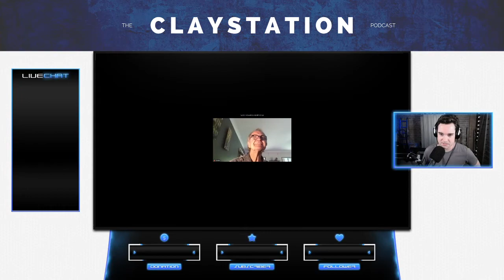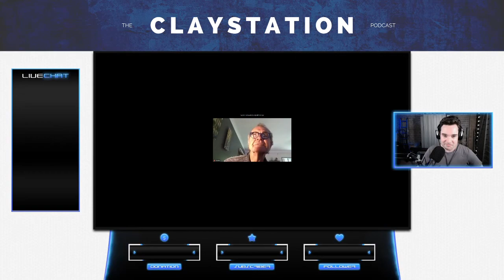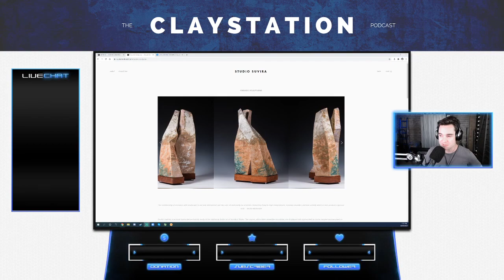Suvira McDonald (Interview) | The CLAYSTATION Podcast | Episode 005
Today on The CLAYSTATION Podcast we interview master artisan Suvira McDonald and delve into his rich history as a professional full time potter.

Suvira’s work is a confluence of multiple ceramic techniques and disciplines: having produced a broad range of ceramics for over 25 years, it includes tableware, vessels for botanicals and plants, tea wares, funeraries and large vessels marking place. He also works in the architectural vein. His firings are with wood and gas maintaining an extensive palette of reduction glazes.

His work also explores the relationship of ceramics with landscape in not only visual and thematic terms but also of materiality. Beyond vessels, the explorations extend to sculpture and two dimensional landscapes. Throughout this period the study of form and relevant surface treatments has occupied his utmost attention.

He is not one to inhabit pigeon holes rather the versatility that becomes a practitioner who has been endlessly innovative over decades. With an individual tireless creative force, he has been influenced by Asian traditions, his Australian peers and teachers as well as the operative market requirements of the time.

He studied at Lismore TAFE and Southern Cross University, attaining his Masters Degree in 2000. He has a long exhibition history including as a curator and has project managed the installation of sculptural works. His work is in collections worldwide and has tutored classes ceramics at various levels until recently when woodfiring became his chosen platform for transmission.

A studio service set to promote Talented Artists in the Industry. Bringing together and enabling artists to focus on making what they love. Become part of the community and let’s advance together!

✎ WeChat: sereneceramics
✎ LINE: sereneceramics
✎ KakaoTalk: sereneceramics

Streaming
♦ StreamLabs: sereneceramics
♦ Periscope: sereneceramics
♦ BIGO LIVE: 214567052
♦ Twitcasting: sereneceramics
♦ YouNow: sereneceramics